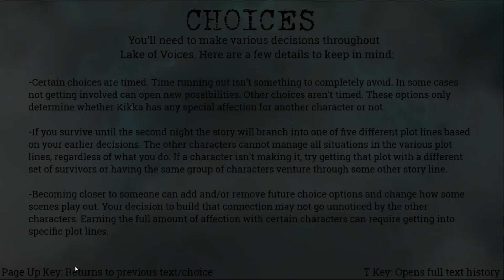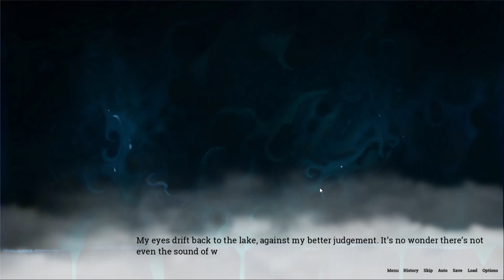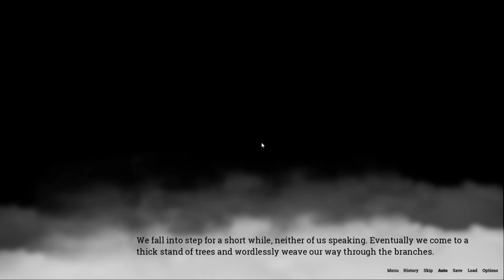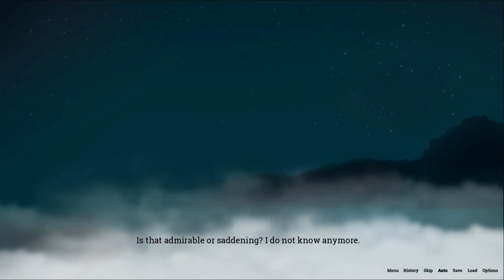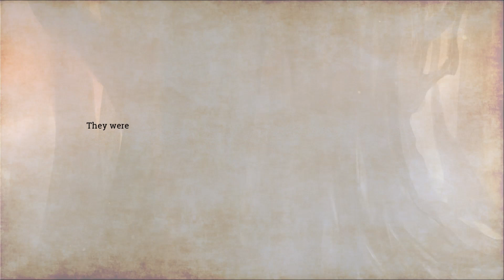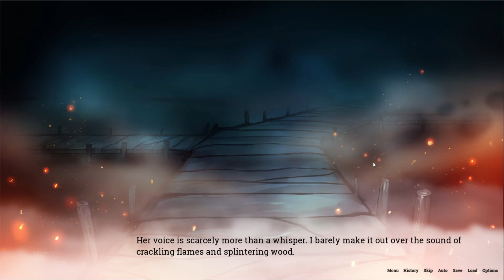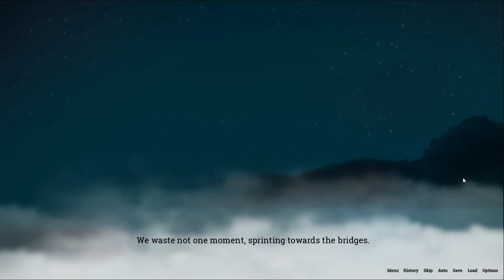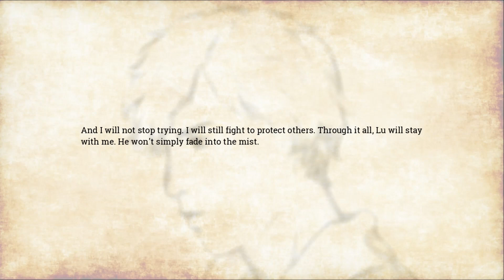Lake of voices [visual novel]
THIS GAME IS FREE ON STEAM & ITCH.IO

This is just about the most corny game I ever played, not counting Dragon Age. But sometimes corny is done right, which in my oppinion it abslutely is in this game.
I did make a theory video that I am unsure if I am going to finish uploading, as to why I think that the guide and lu is the same entity.

This video consists of two segments, one that is my playthrough "happy end", and the other where you save Lu. As i said, there are limits to how many times I am bothered replaying something, even from save points - so I did not test out if both Lu and that blond guy Belle-something, can survive at the same time.

But damn girl, did you move on fast ahahaah